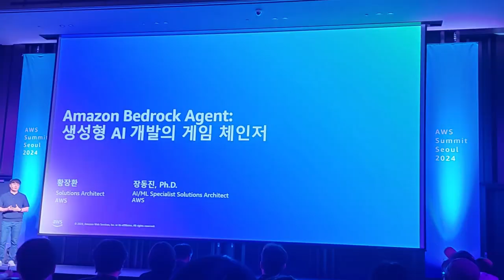AWS Seoul Summit 2024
May 17th 2024 at Coex Center in Seoul, South Korea